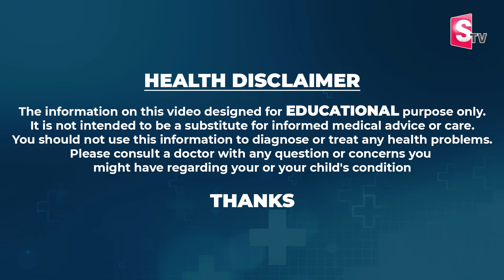What is Cosmetic Dentistry..? | Cosmetic Dentistry In Telugu | Dr.Ravi Teja | La Clinique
Watch ►What is Cosmetic Dentistry..? | Cosmetic Dentistry In Telugu | Dr.Ravi Teja | La Clinique